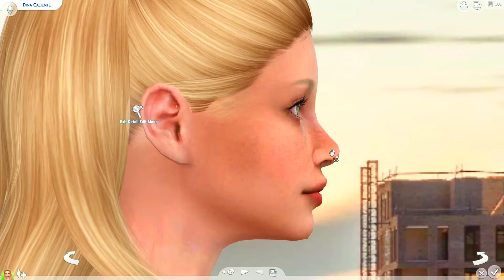The Sims 4 - Create A Sim - Dina Caliente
I hope you enjoy the video. I will upload this sim to my gallery and the cc for her is below.

NCS

CC List -